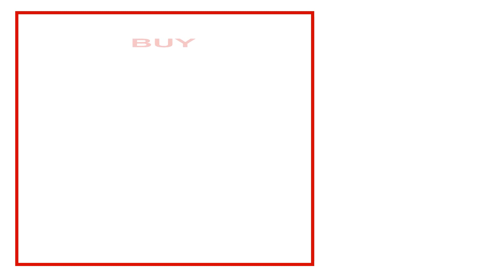Introduction video for My Youtube Channel.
Red Dot Property Launch - This channel is created for the sole purpose of providing anyone who are interested to know the latest and the greatest new property launches in Singapore.

Besides, this is also a One-Stop Shop for your property needs, ie BUY / SELL / RENT for all types of Real Estate in Singapore.

For more details on the new property featured here, or any other properties locally.